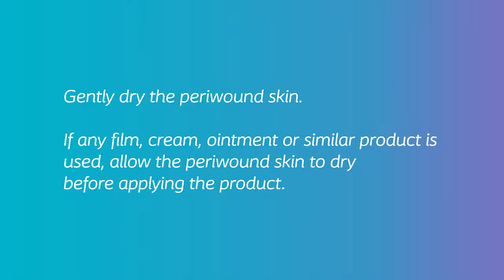CAWSC PM 24055 Biatain Silicone Square Application Video